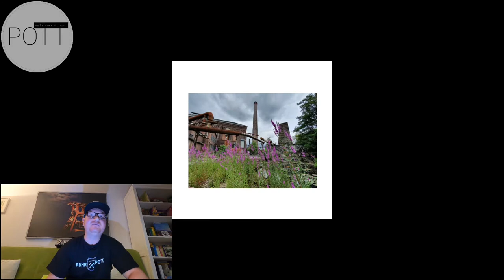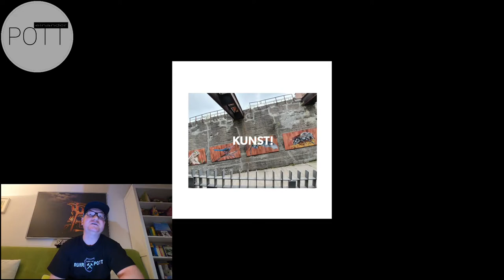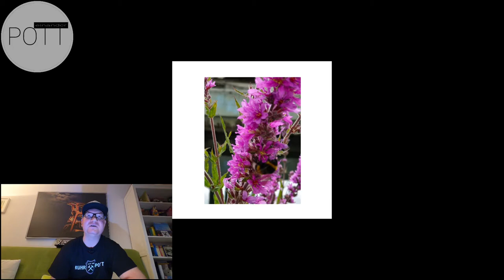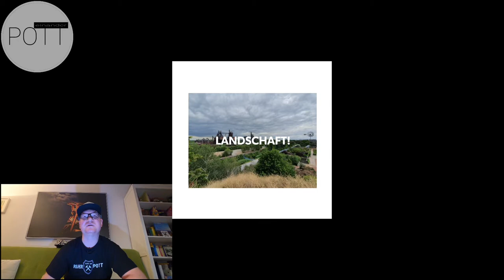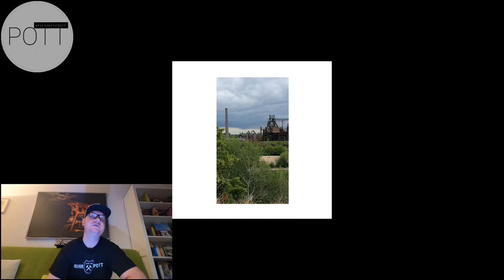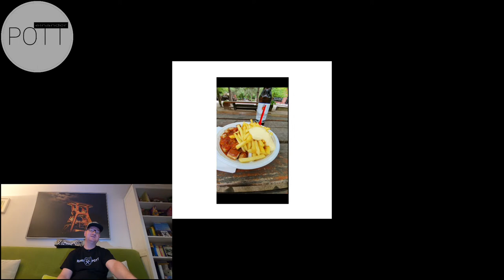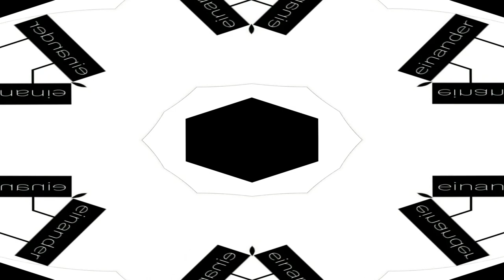📌 POTT.einander reagiert auf: lapadu❗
📌 POTT.react❗
ℹ Landschaftspark Duisburg Nord.
➡️ React-Video❓ Was'n dat❓❓
▶️ ...sowat wie Rudelgucken: altes Video gucken, kommentieren, reagieren, erinnern❗
(Aufgewärmt und neu vertont👌)
 ❌ Hinsetzen, zurücklehnen und genießen: JETZT auf YouTube bei POTT.einander und bald auch auf IGTV❗👍